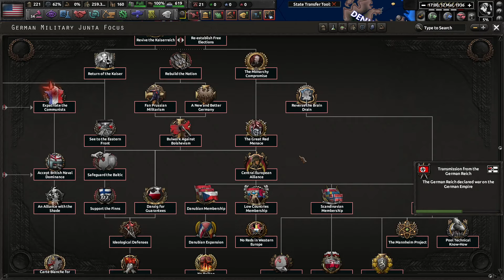HOI4 - Hearts of Teras - KAFA KARIŞTIRAN İÇ SAVAŞ - Amerika